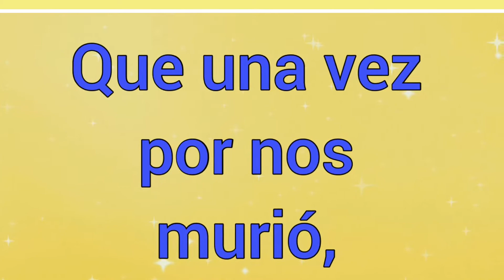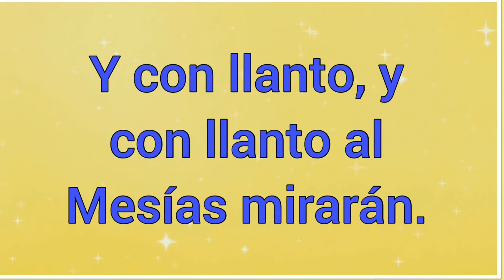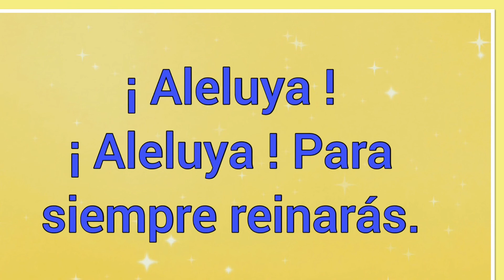Con Las Nubes Viene Cristo | Letra | Himnos de la vida cristiana